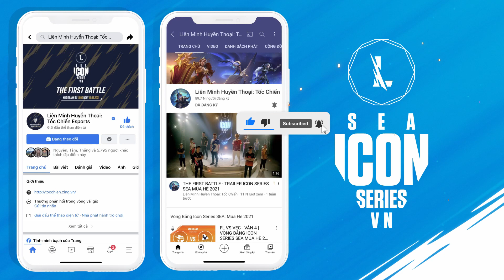GSE vs WE | CHUNG KẾT FBANG SEA EC 2021